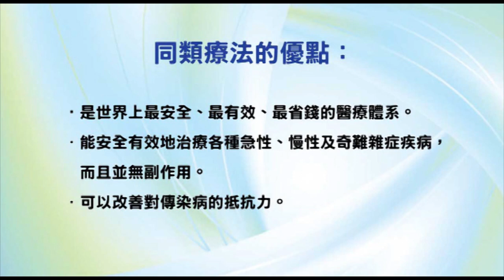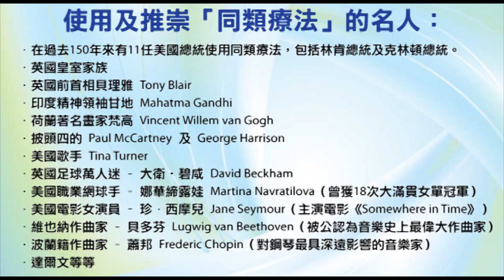《自然療法與你》- EP467 - 經常步行的好處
今集袁醫生和 Della 同大家分享經常步行對健康的好處。